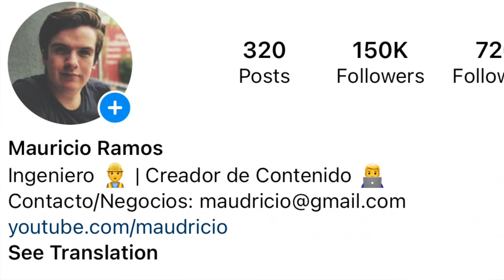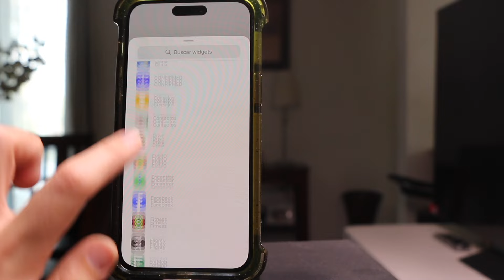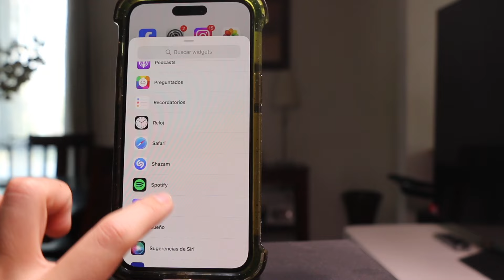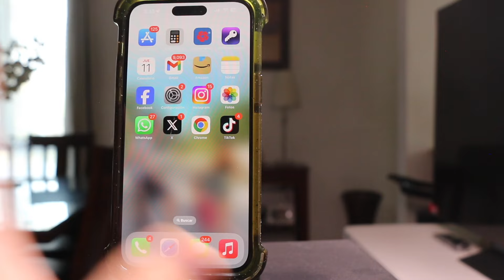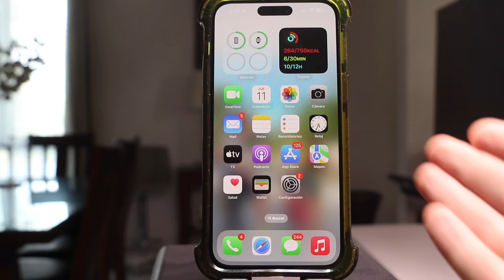COMO HACER ESTO EN TU IPHONE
En este video te traemos como podemos hacer que la pantalla de inicio de tu iPhone sea inteligente y se adapte a tu día a día.